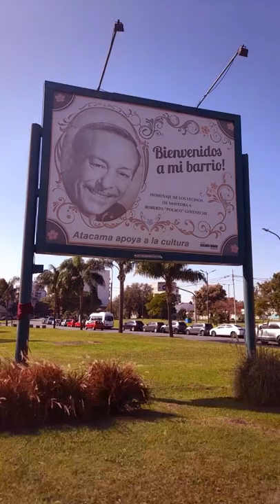📜 27 de Abril: Día del barrio de Saavedra 📜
Cada 27 de Abril se celebra el aniversario del barrio de Saavedra. Cuenta con una superficie de 6 km² aproximadamente y en el último censo se registro la suma de 51000 habitantes.

Este barrio  debe su nombre a Luis María Saavedra, descendiente de quien fuera Presidente de la Primera Junta establecida el 25 de Mayo de 1810, Cornelio Saavedra.

¡Te esperamos!